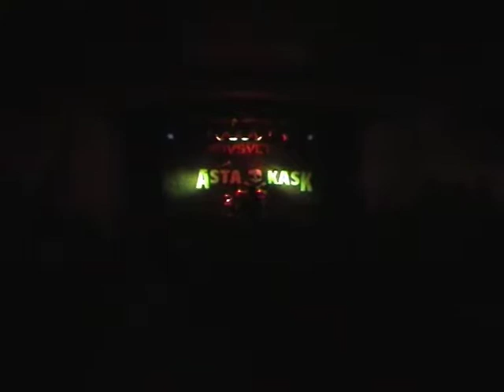Asta Kask - LIVE, Parkhallen, Tranås 2005-01-21